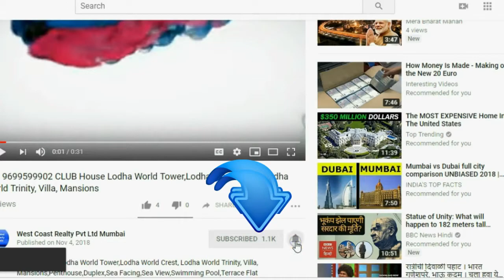📞 GOREGAON WEST Astha Heights 3BHK Town Astha Heights in Goregaon West, Mumbai by T